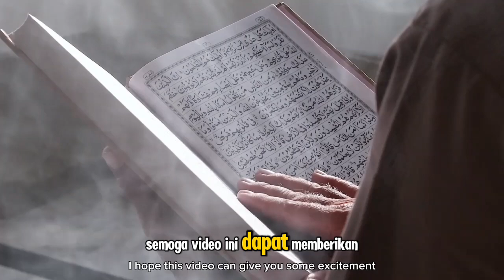Pesan Inspiratif dari Dewi Sandra untuk Wanita yang Baru Mulai Berhijab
Judul  Pesan Inspiratif dari Dewi Sandra untuk Wanita yang Baru Mulai Berhijab

**Deskripsi:**

Dalam video kali ini, kami menghadirkan pesan inspiratif dari Dewi Sandra, seorang public figure yang telah berhijrah dan mantap berhijab. Pesan ini ditujukan untuk para wanita muslimah, khususnya bagi yang baru mulai berhijab atau yang sedang mempertimbangkan untuk berhijab. Dewi Sandra berbagi cerita tentang perjuangan, tantangan, dan hikmah di balik keputusannya untuk berhijab, serta bagaimana hijab merupakan bagian dari proses memperbaiki diri menuju ketaatan kepada Allah SWT.

Semoga pesan ini bisa menjadi motivasi bagi kita semua untuk terus istiqamah dalam perjalanan hijrah, menjaga hijab sebagai wujud ketaatan, dan memperbaiki diri dari hari ke hari. Mari sama-sama kita belajar dan mengambil hikmah dari setiap langkah yang kita tempuh di jalan Allah.

Kunjungi Juga:
sains experiment,
sains data,
sains anak,
sains astronomi,
animasi sains,
sains biologi,
sains biomedis,
belajar sains,
sains channel,
data sains,
debat sains dan agama,
diskusi sains,